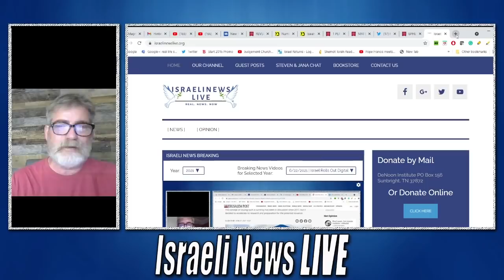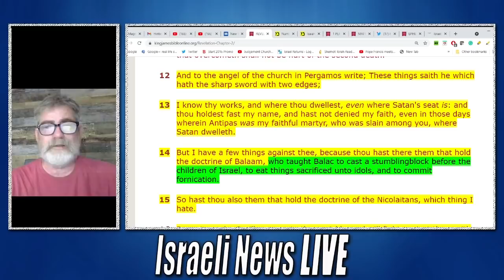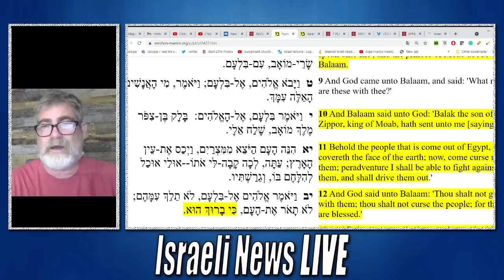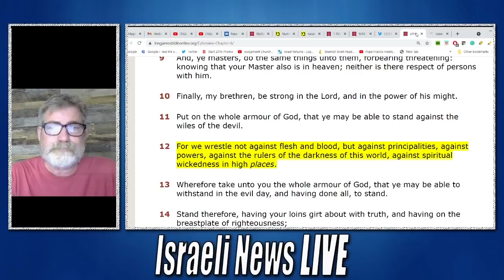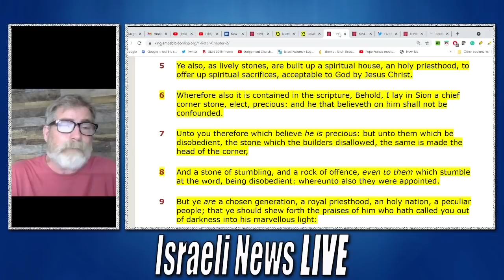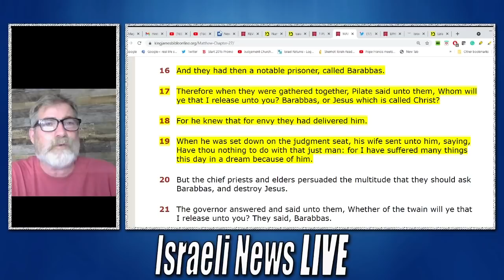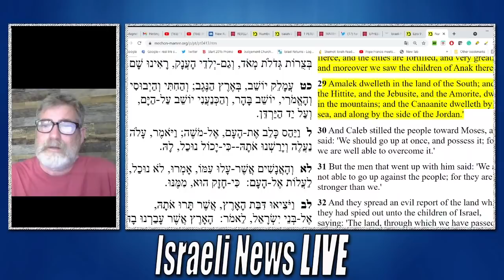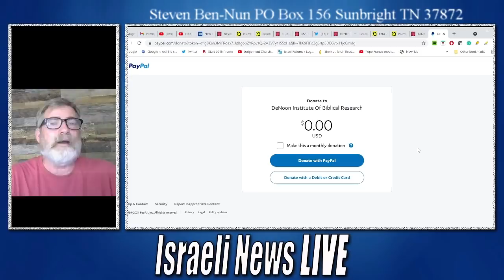Amazing Discovery on the Coming AntiChrist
Amazing Discovery on the Coming AntiChrist the doctrine on Balack the stumbling stone and more.